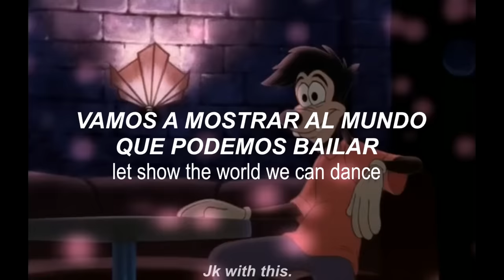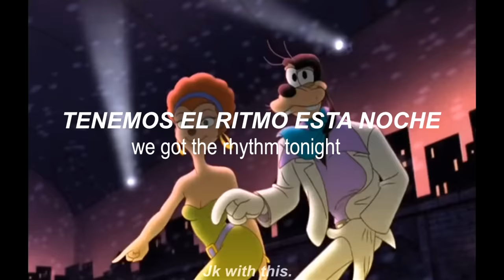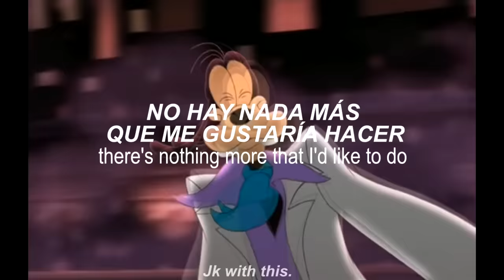Peaches & Herb - Shake Your Groove Thing //Esp. & lyrics